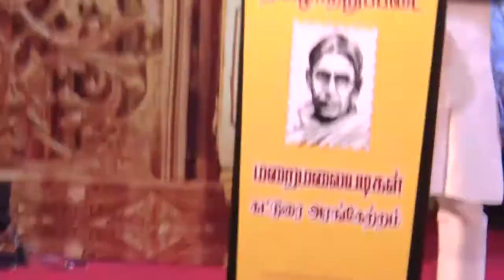Tamilartupadai | Maraimalai Adigal Release Full Event | Kaviperarasu Vairamuthu